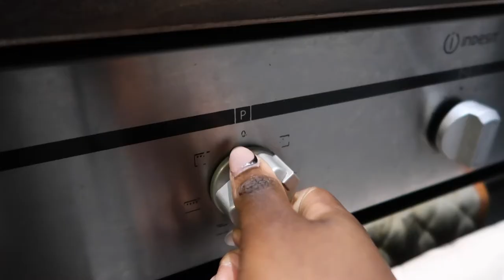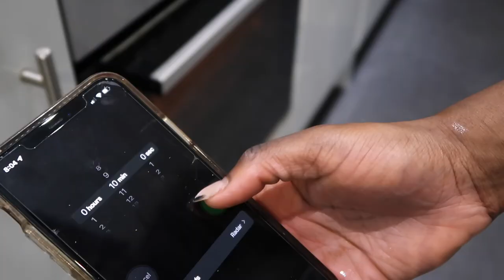Easy, Cheap and NOT boring Student Meal Ideas (high protein) | Cooking at Uni | Uwa Isibor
Welcome back to another video my lovelies ♡ I asked on my instagram a couple of weeks ago the sort of food videos you'd like to see and an overwhelming majority of you said you'd like some cooking inspiration...so here it is!

These are some of my favourite foods to make at uni and they're super easy! I've also shown you how affordable eating healthy at university can be by including a rough guide of price per each meal on the screen - here's a little reminder below:

Protein Pancakes: £1.96
Sweet Potato Waffles: £1.35
Crispy Chicken Burger and Chips: £1.49

Recipes:
Intro: (0:00)
Protein Pancakes: (0:55)
Sweet Potato Waffles: (4:16)
Crispy Chicken Burger and Chips: (8:15)

I can't wait for you guys to try out these recipes - please let me know what you think! Comment be or tag me on instagram...enjoy ♡♡

As always, thank you so much for your support xx

1,711 amazing people supporting my channel ♡ thank you!!

Macronutrient information

Protein Pancakes:
Carbs: 26.3g
Fat: 3.7g
Protein: 39.4g
Calories: 290 kcal

Sweet potato Waffles:
Carbs: 72.6g
Fat: 19.5g
Protein: 20.7g
Calories: 540 kcal

Crispy Chicken Burger and Chips:
Carbs: 70.3g
Fat: 14.1g
Protein: 39.1g
Calories: 551 kcal